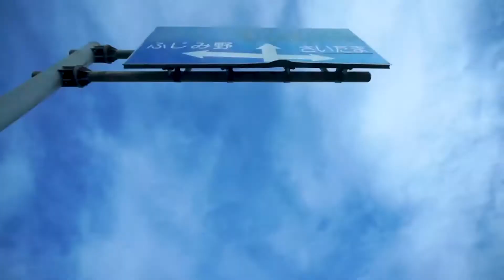日本で最後の夏休み！アメリカ留学に向けた持ち物整理をする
明後日からアメリカに行くので（実はもうアメリカにいるけど）、大学4年生だから日本で最後の夏休みを満喫しました！

アメリカに行く荷物は一年間の経験で、ある程度すぐに準備できるし、アメリカにも荷物を置いているので簡単に準備することができました。

これから当分は両親とアメリカ旅行をするのでその動画が続きますが、今月末からは学校が始まるので、アメリカ留学の2年目の動画もどんどんあげていくことができると思います。

ぜひこれからもよろしくお願いいたします！！